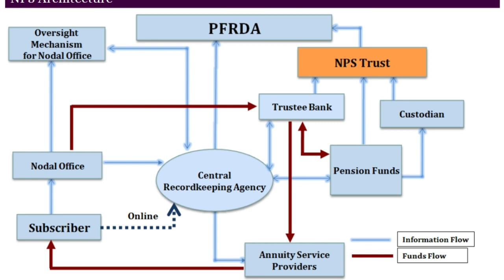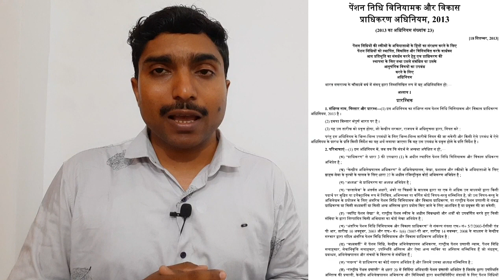NPS का फंड वापस नही लौटाएगी पीएफआरडीए। Rajasthan Government।OPS latest news।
नमस्कार दोस्तों।
                       राजस्थान सरकार ने 1 अप्रैल से 2022 प्रदेश के समस्त कर्मचारियों के लिए NPS को हटाकर OPS को पुनः स्थापित कर दिया है। इसी कड़ी में वित्त विभाग ने अपना जमा फंड वापस प्राप्त करने के लिए पीएफआरडीए को एक पत्र लिखा। जिसके प्रतिउत्तर में PFRDA ने जमा राशि वापस करने से इंकार कर दिया है। तो चलिए इस वीडियो में समझते हैं कि इस खबर के क्या मायने हो सकते हैं -

1.Dhan-Sampatti Ka Manovigyan (The Psychology of Money - Hindi)
2. Rich Dad, Poor Dad
3.Babylon Ka Sabse Ameer Aadami (The Richest Man in Babylon in Hindi)
4. The Intelligent Investor (Hindi)
5.Mindset - Hindi
6. Atomic Habits (छोटे बदलाव, असाधारण परिणाम)
7. सीक्रेट्स ऑफ द मिलेनियर माइंड

pfrda role in nps, pfrda denied to return nps fund, nps fund, gpf katauti, ops by Rajasthan Government, employees under ops in rajasthan, rajasthan government ops latest news.